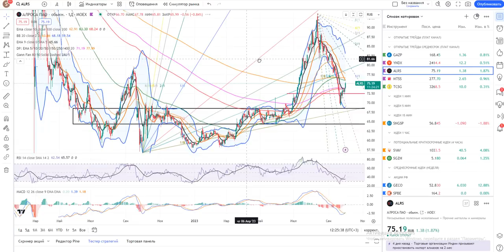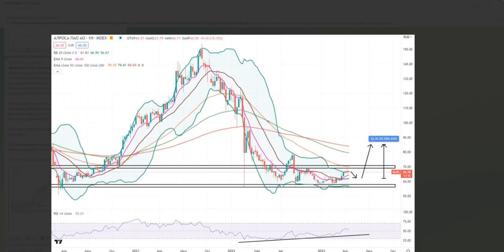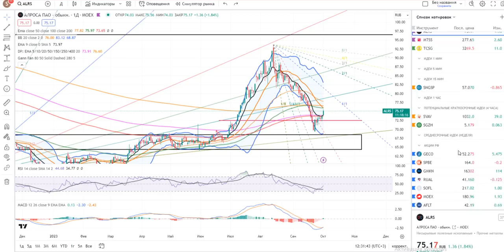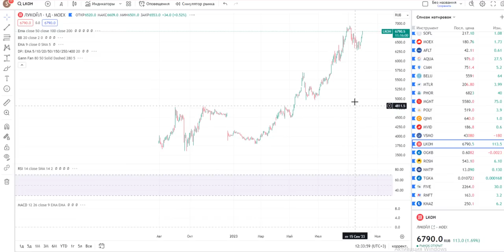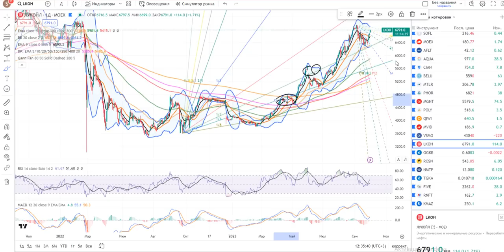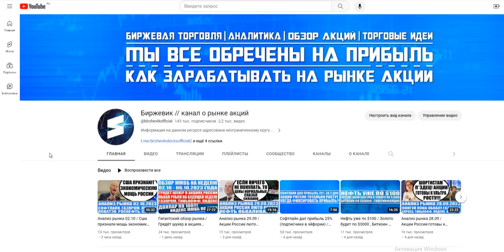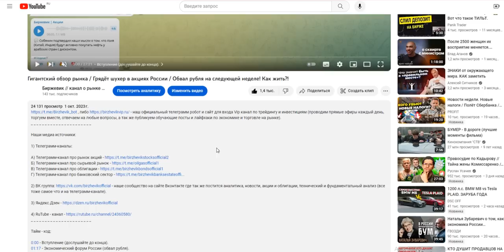Основы биржевой торговли (Лекция 179) / Реперные уровни (тренды RSI MACD EMA). Прибыльный трейдинг